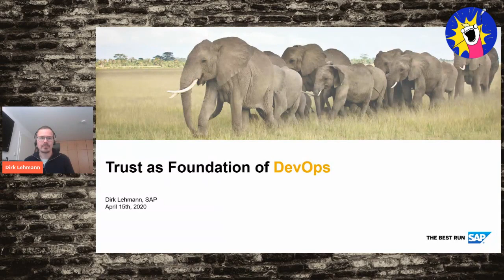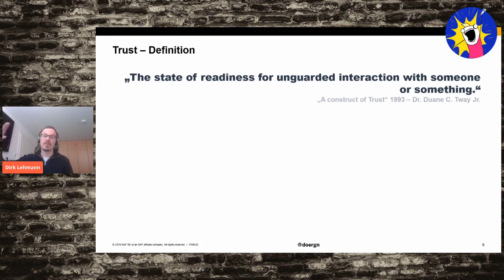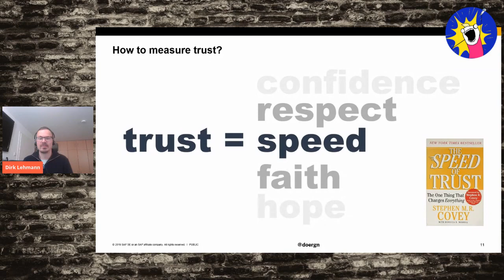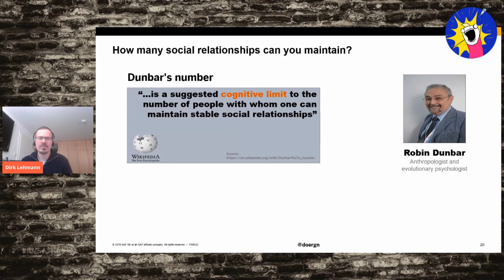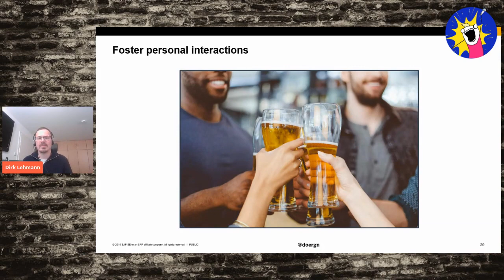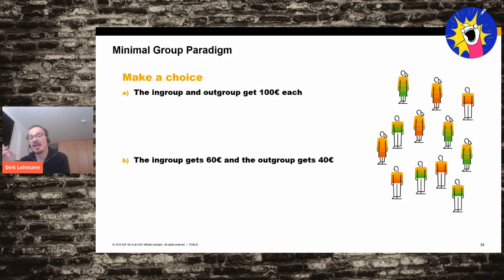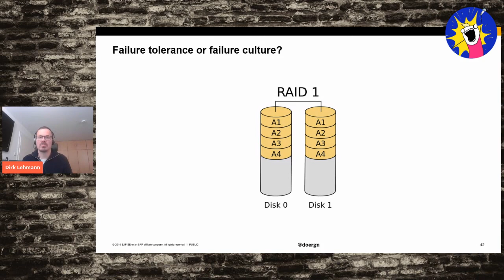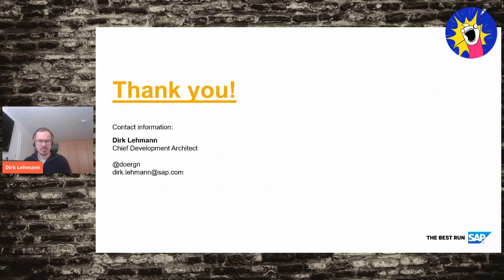Trust as the foundation of DevOps - Dirk Lehmann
We've all the tools today to do high frequent deliveries in high quality. Yet many team struggle with getting into fast feedback loops with their customers, as their culture is not fast and responsive enough.
Trust can help, as trust makes a team fast. We need to make trust the foundation of DevOps.

DevOps requires a cultural change. But how can a DevOps transformation work (esp. in large enterprises)?
Observing many teams at several occasions, Dirk noticed that trust can be seen as the foundation of DevOps.
Giving examples and concrete actions, this talk shows you how to foster trust in your team, so that applying DevOps becomes a success.
The talk tries to explain the science behind trust, and how this knowledge can be applied to help us to understand how we can foster trust in a team.

Dirk Lehmann
Cloud Quality Coach at SAP

Dirk is a DevOps evangelist and Continuous Delivery expert at SAP.

Since 2001 Dirk worked in various roles at SAP including Development and Operations.
Together with his former team "TwoGo by SAP" he established the first Continuous Delivery implementation at SAP, delivering value daily to their customers.

In his current role, Dirk is a Cloud Quality Coach at SAP with focus on Continuous Delivery and DevOps practices

Dirk is a frequent speaker at international conferences on DevOps and Continuous Delivery and co-organizer of DevOpsDays Zurich